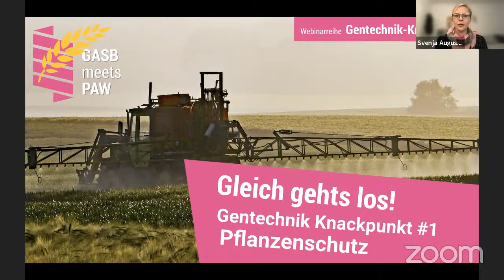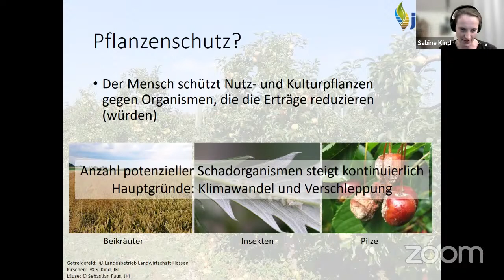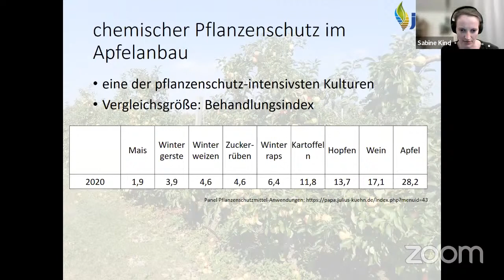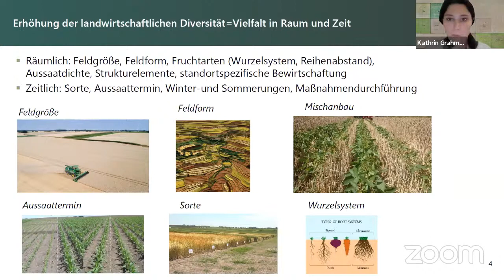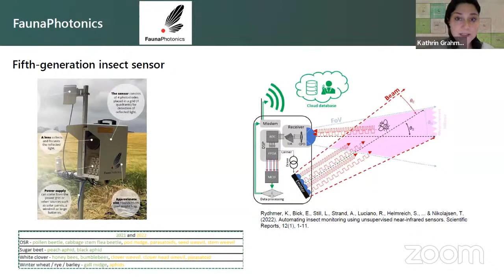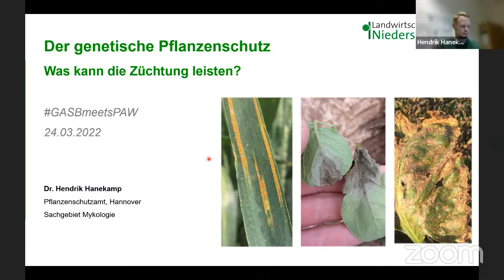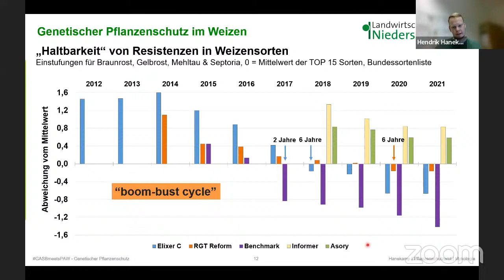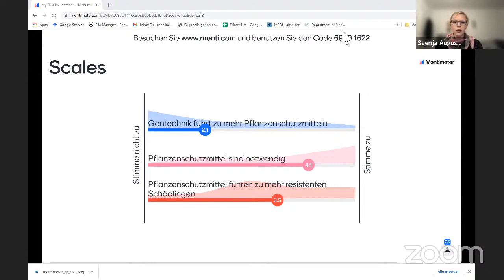Pflanzenschutz und Gentechnik - GASB meets PAW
KAPITEL

0:00 - Warten auf Anfang
3:47 - Begrüßung
7:19 - Umfrage
9:02 - Vorstellung Sabine Kind
10:07 - Vortrag Sabine Kind
33:30 - Vorstellung Kathrin Grahmann
34:00 - Vortrag Kathrin Grahmann
57:36 - Vorstellung Hendrik Hanekamp
58:55 - Vortrag Hendrik Hanekamp
1:23:20 - Auswertung Umfrage
1:26:00 - Diskussion
1:55:41 - Abschied

Es ist wieder soweit, am 24. März startet die dritte Staffel unserer Webinarreihe in Kooperation mit der German Association for Synthetic Biology e.V. (GASB). Für alle, die dieses Format noch nicht kennen: gemeinsam mit der GASB wollen wir über die Möglichkeiten von Innovation und neuen Ansätzen für eine nachhaltigere Landwirtschaft informieren und diskutieren. Und zwar nicht nur euch, sondern auch uns selbst. Dafür laden wir jedesmal spannende Gäste ein, die uns aus ihren Forschungsfeldern oder ihrem Arbeitsalltag berichten und sich dann euren und unseren Fragen stellen. Bisher finden unsere Webinare online statt und weiter unten gibt es einen Link, über den ihr euch ganz einfach anmelden könnt.

Los geht es am 24. März um 19 Uhr via Zoom oder Youtube mit Episode 1 zum Thema Pflanzenschutz. Immer wieder liest oder hört man „Mehr Grüne Gentechnik bedeutet mehr Pestizide auf unseren Feldern!“. Andere wiederum behaupten “Durch Gentechnik können Pestizide ersetzt werden!”. Was stimmt denn nun? Führt Gentechnik zu erhöhtem Einsatz von Pflanzenschutzmitteln oder können diese dadurch sogar eingespart werden? Um uns diesen Fragen anzunähern, wollen wir erst einmal die Grundlagen von Pflanzenschutz besser verstehen. Warum sind Pflanzenschutzmittel überhaupt nötig und welche Probleme bringen sie mit sich? Und welche Alternativen und innovativen Ansätze gibt es, um auf sie verzichten zu können? Diese und noch mehr Fragen schauen wir uns gemeinsam mit euch und unseren Expert*innen genauer an. Als Gäste dürfen wir diesmal begrüßen:

Sabine Kind
Sabine Kind ist auf einem landwirtschaftlichen Betrieb in Nordrhein-Westfalen (konventionell, Ackerbau und Schweinemast) aufgewachsen. 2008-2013 hat sie Biowissenschaften (BSc) und Biotechnologie (MSc) an der WWU Münster studiert, wo sie 2017 zur molekularen Interaktion zwischen dem Mutterkorn (ein Pflanzenschädling) und seinen Wirtspflanzen promoviert hat. Danach forschte sie zur Entwicklung von Fungizidresistenzen in Sojarost an der RWTH Aachen und leitet seit 2020 die Arbeitsgruppe Mykologie im Obstbau im Institut für Pflanzenschutz in Obst- und Weinbau des Julius Kühn-Instituts.

Kathrin Grahmann
Kathrin Grahmann hat an den Universitäten Göttingen und Kassel Agrarwissenschaften studiert und 2016 zum Thema Stickstoffnutzungseffizienz und Stickstoffverluste mit konservierender Landwirtschaft promoviert. Sie arbeitete zu Bodenfruchtbarkeit, Bodengesundheit und Erosion in Langzeitexperimenten und hat langjährige Forschungserfahrungen zu nachhaltigen Anbausystemen in Mexiko und Uruguay gesammelt. Seit 2020 arbeitet Kathrin Grahmann am ZALF und ist dort seit 2021 Tenure-Track Kandidatin für das Landschaftsexperimentierwesen. Sie koordiniert das Landschaftsexperiment patchCROP und beschäftigt sich dort mit innovativen, digitalen Technologien zur Unterstützung einer erhöhten räumlich und zeitlichen Diversifizierung von Agrarlandschaften, unter anderem um chem.-synth. Pflanzenschutzmitteln mittel- und langfristig zu reduzieren.

Hendrik Hanekamp
Nach einer Ausbildung zum Landwirt in Niedersachsen 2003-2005 studierte und promovierte Hendrik Hanekamp an der Fakultät für Agrarwissenschaften der Georg August Universität Göttingen. 2009 erlangte er dort den Bachelor of Science in Nutzpflanzenwissenschaften, 2011 den Master of Science in Nutzpflanzenwissenschaften/Pflanzenzüchtung und 2016 seinen PhD in Phytopathologie/Mykologie/Resistenzzüchtung (in der Arbeitsgruppe von Prof. von Tiedemann). Seit 2016 ist Hendrik bei der Landwirtschaftskammer Niedersachsen tätig für den Pflanzenschutzdienst für Niedersachsen. Seine Fachgebiete sind dort Mykologie (also Pilzkunde) und integrierter Pflanzenschutz. Außerdem war er 2013 – 2014   Mitglied im Vorstand der Deutschen Phytomedizinischen Gesellschaft (DPG) und 2014 der Sprecher der jungenDPG (Twitter: @jungeDPG).